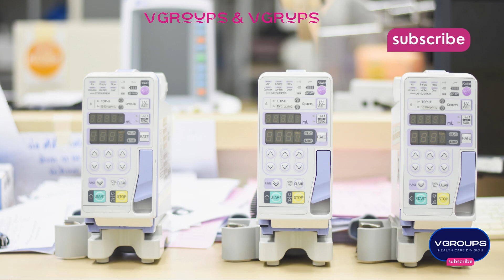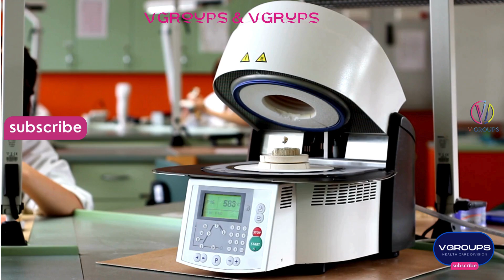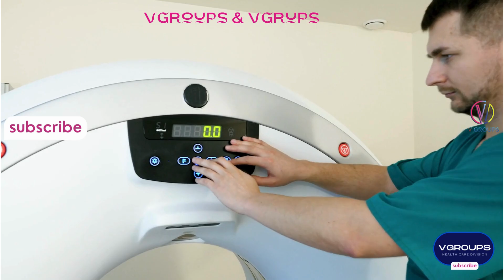Explore V Groups' Cutting-edge Medical Equipment and Disposables 🏥✨"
Embark on a journey with V Groups, a global leader in manufacturing top-notch medical equipment and disposables! From state-of-the-art technologies to unparalleled quality, discover how VEE Groups is transforming healthcare on a global scale. Join us in exploring the latest innovations and solutions that make V Groups the go-to choice for medical and surgical professionals around the world.